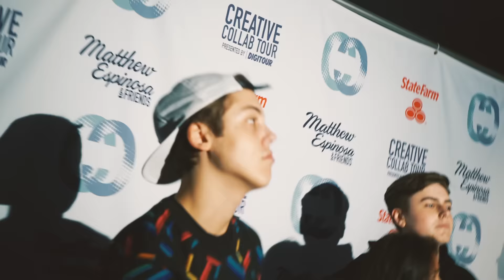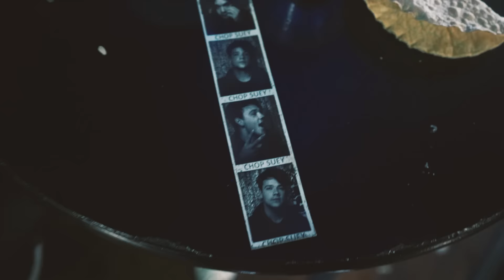On The Move: Ep. 19 - Portland, OR / Seattle, WA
Thank you to John Anthony Villalobos for filming/editing!

Social Medias and Merch right below!